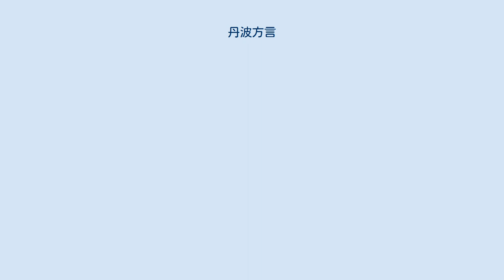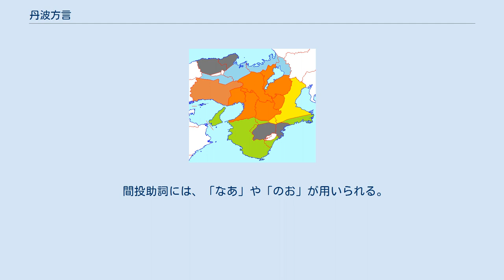丹波方言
奥村三雄による波動論的な言語区画案図。
橙色が中近畿式方言、水色が北近畿式方言、茶色が西近畿式方言、黄色が東近畿式方言、緑色が南近畿式方言。
濃い青色と濃い緑色は非近畿式方言。
丹波はこの地図では3つの区画にまたがっている 丹波方言（たんばほうげん）は、京都府中部と兵庫県東部にまたがる丹波地方において話される日本語の方言である。
近畿方言の一つ。
方言学では、旧丹後国の舞鶴市から宮津市南東部も含む（舞鶴弁参照）。
 丹波方言のうち、京都府内のものについては奥村三雄によって詳しい方言区画が示されている。
「奥丹波」「口丹波」の呼称は以下の解説でも用いる。
 音声の特徴は他の近畿方言と共通する。
一拍語は「手→てえ」のように長音化するのが普通である。
 兵庫丹波から口丹波にかけてでは「全然→でんでん」のように、ザ行とダ行の混同がある。
 アクセントは、南部では京阪式アクセントだが、北部の丹波市、京丹波町北部、福知山市のほとんど、綾部市、舞鶴市、宮津市南東部は垂井式アクセントである。
また、福知山市の旧夜久野町の上夜久野地区は西隣の兵庫県北部と同じく東京式アクセントである。
下表は、丹波各地域の具体的なアクセントを示したものである。
 ※二拍目に拍内下降が現れることがある。
 断定の助動詞は、南部を中心に「や」が用いられる。
奥丹波では「じゃ」が多いが、近年では「じゃ」専用地区はなく、「や」が優勢である。
 主に兵庫丹波から奥丹波にかけてで、「…さんがおってや」のように、「連用形＋て（や）」で尊敬を表す「テヤ敬語」が使われる。
山陽から播磨、丹波、北陸までの帯状の地域で使われる形である。
口丹波でも用いるが、この地域ではより高い敬意を表すのに「-はる」を用いている。
過去形は「-ちゃった」、地域によっては「-たった」となり、これの類推から現在形も「-ちゃ」となる地域がある。
進行・継続は「…とって（や）」であり（「…ちゃって（や）」とも）、京都の「…てはる」に対応する。
 進行相（共通語の「-ている」）は丹波方言一般には「-とる」を用い、口丹波の一部では京都同様「-てる」も用いる。
「とる」「てる」併用の地域では「とる」はより男性語的である。
一方で兵庫丹波から奥丹波にかけてで、中国方言と同様に、「連用形＋よる」で進行（今…している途中だ）や起動（今から…する）を表す。
例えば「俺、今そこでこけよった。」と言う場合、「俺、今そこで（もうちょっとで）こけそうになった。」という意味になる。
すなわち、こけなかったということになる。
 疑問の終助詞には、「か」「こ」がある。
また、口丹波には「け」がある。
「か」は男女ともに用いるが、「け」「こ」は男性のみが用いる。
「け」は京都市以南では男性用語だが、亀岡市などでは女性も使う。
 間投助詞には、「なあ」や「のお」が用いられる。